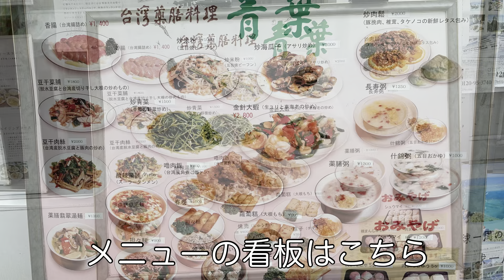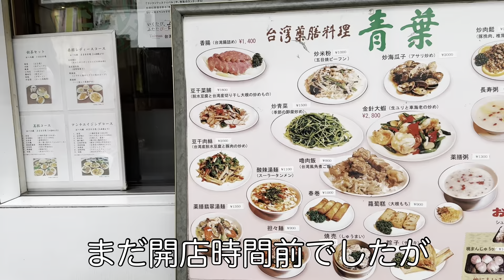食べる人の健康を考える中華街の名店 青葉 新館でランチ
美味しかったので再訪問
青葉 新館
旅と食とB級をテーマに短い動画をアップしていきます。
横浜で昭和を感じるB級のお店、教えてください。

旅行にご興味がございます方はこちらのサブチャンネルをご覧ください。